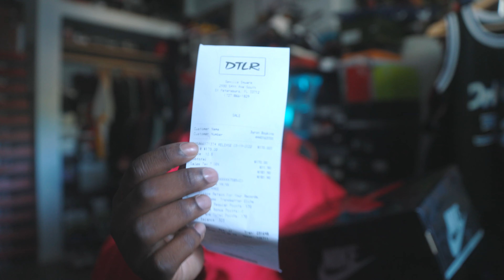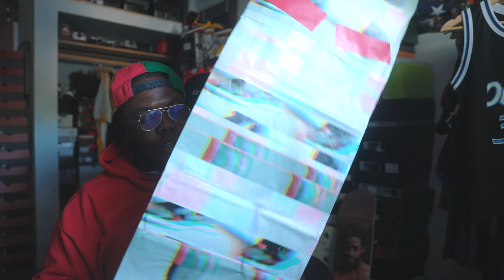DO NOT BUY THE AIR JORDAN 1 REBELLIONAIRE WITHOUT WATCHING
What’s up world , back with another video , this time it’s on the Air Jordan 1 REBELLIONAIRE . Let me know what you think about the video and the shoe .